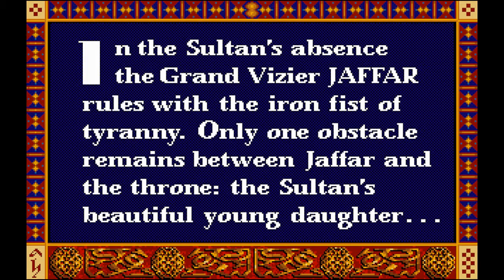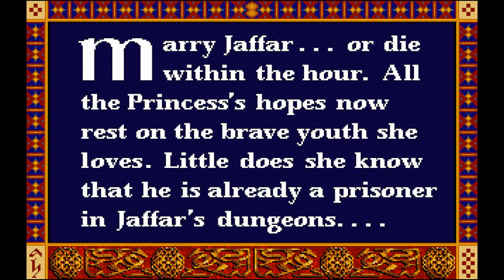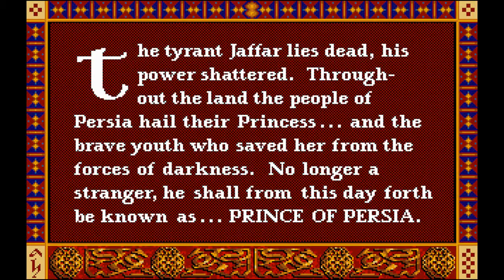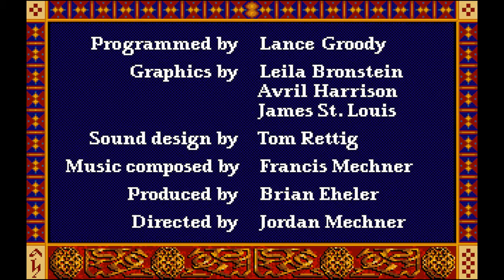Let's Play Prince of Persia [Exploring the game/Deutsch]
Willkommen zu meinem zweiten Let's Play-Projekt: Prince of Persia. In diesem Video werde ich euch die wichtigsten Dinge dieses Spiels näher bringen und nebenher erfüllen wir die ehrenvollste Aufgabe, die so ein Prinz nur haben kann: Das Retten einer Prinzessin. Viel Spaß!

(Broderbound Software 1989/90)